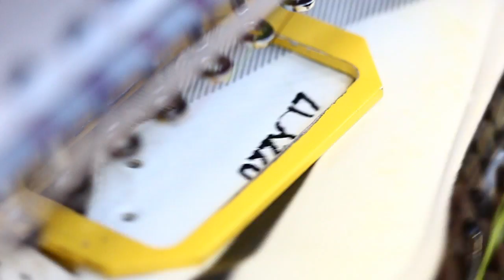Osama Akharraz forbi til UNIiD.mov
Kig forbi hvad der skete, da Osama "Ozzy" Akharraz kiggede forbi Unisport for at få lavet UNIiD på sine fodboldstøvler.Hvad synes du om Ozzys valg - og hvad ville du selv få skrevet?